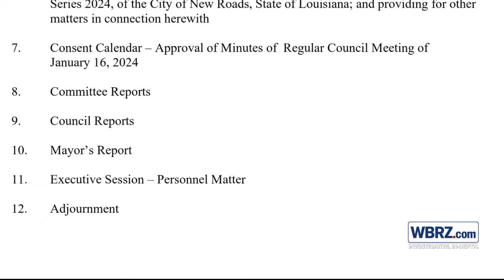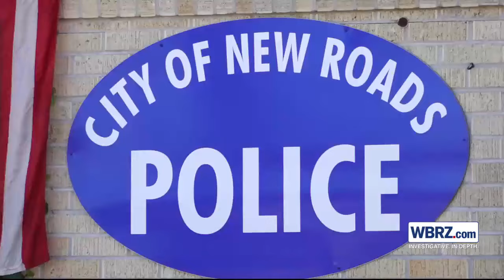Investigative Unit: Shakeup could be coming to New Roads Police leadership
The New Roads Police Chief could be offered a chance to resign during a New Roads City Council meeting Tuesday, city officials said. An executive session related to a personnel matter was added to the meeting's agenda.